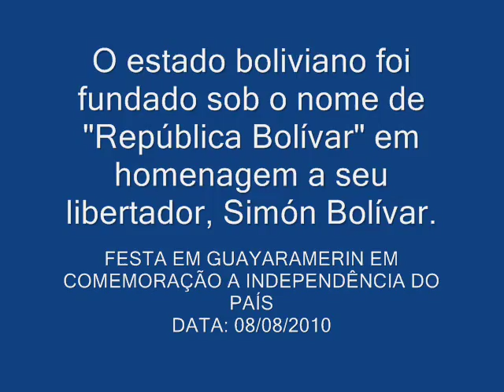FESTA NA FRONTEIRA - BRASIL / BOLÍVIA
COMEMORAÇÃO 6 DE AGOSTO EM GUAYARAMERIN 08/08/2010
FESTA E GUAYARAMERIN, DEPARTAMENTO DE BENI NA BOLÍVIA - IMAGENS CARLOS OLIVEIRA - ARIQUEMES ONLINE